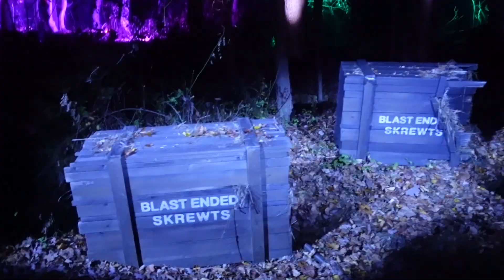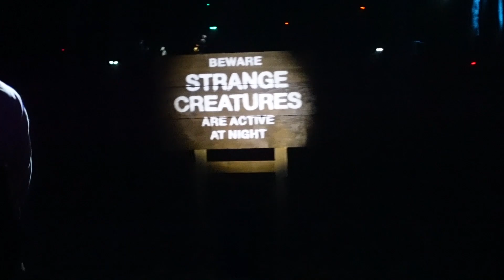VLOG| Harry Potter Forbidden Forest walk through Experience! NYC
Hey guys! The Harry Potter forbidden walk through experience was such a nice time and I definitely recommend you guys to go check it out if you're looking for some new and fun fall activities! If you're a fan you will 100% enjoy yourself here!

Sending you guys Much love always!!